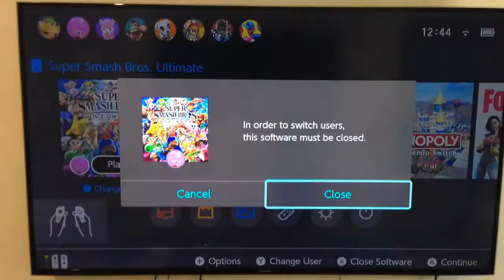Super Smash Bros ULTIMATE #5